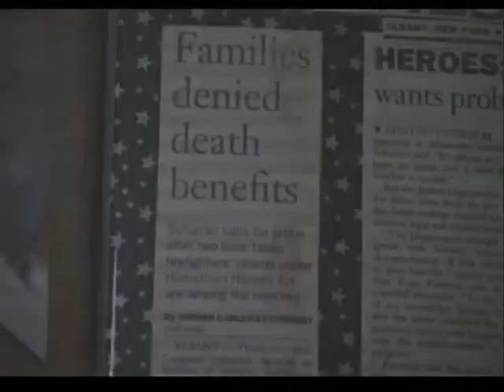SCHUMER THECALL 60 601886